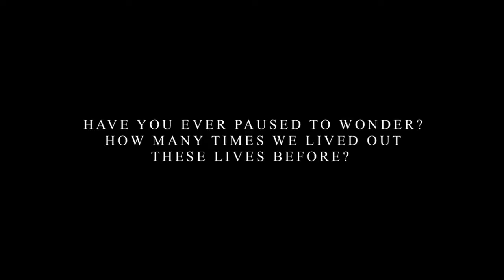Soul Sacrifice Delta - Announce Trailer [HD]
Soul Sacrifice Delta is an extended cut of 2013's well-received Vita game where every decision has consequential results. The action RPG that pits you against an evil sorcerer returns with a slew of new features including improvements to gameplay, graphics, new levels, characters and spells. The most notable addition to the series is the introduction of a new faction -- Grim -- and the ability to choose a third option of "Fate" on top of "Sacrifice" or "Save."